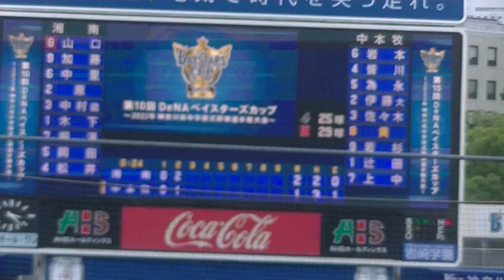中本牧リトルシニア黄くん逆方向へタイムリー二塁打 中本牧リトルシニアvs湘南ボーイズ2022年7月3日DeNAベイスターズカップ